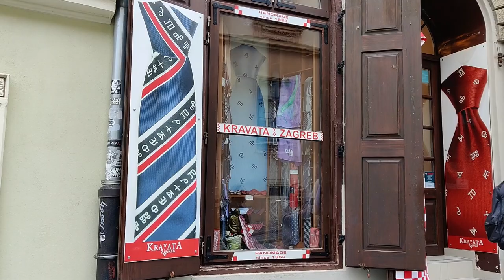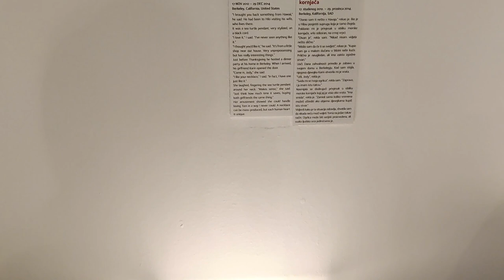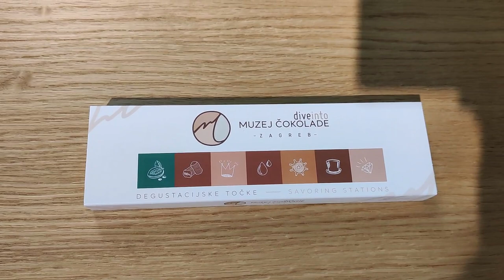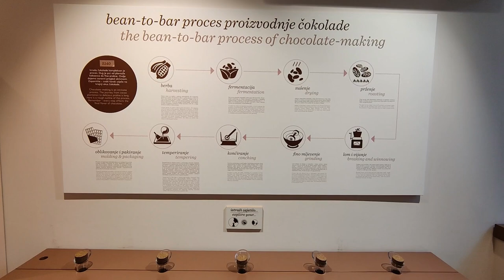An A-muse(um)-ing Day in Zagreb | Exploring the City's History and Museums, Croatia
Join us for our Zagreb travel vlog, part of our Croatia travel vlog series, as we spend our first full day in Croatia by taking in its capital city. After a great free walking tour, due to it being quite a rainy day, we explored a couple of its many museums, both of which were a great time! Among them, we explored the mysterious Museum of Broken Relationships, as well as the heavenly Chocolate Museum!

0:00 Intro: Tour of Hostel in Zagreb & Good Morning
2:43 Coffee & Breakfast
3:38 Walking Tour of Zagreb
5:50 Impressions of the Walking Tour & Plans for the Day
6:54 Visit to the Museum of Broken Relationships
10:10 Visit to the Chocolate Museum
13:28 Sign Off
13:46 Outtakes